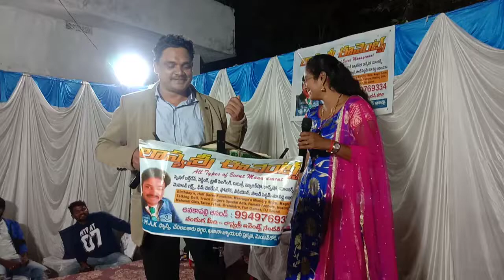event at TUNI